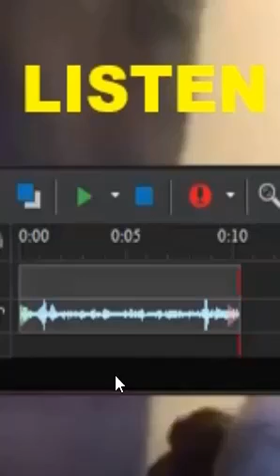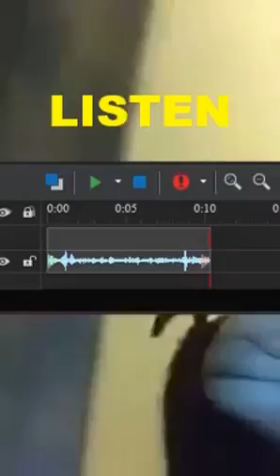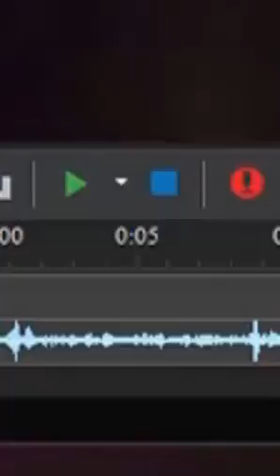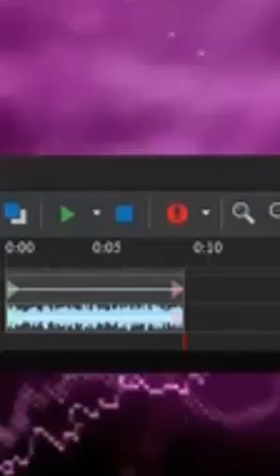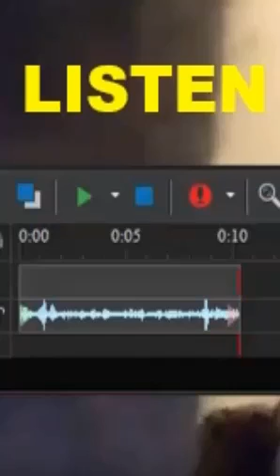FRANZ ? * ALL CREDIT TO MARIE722*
THE LINK TO MARIE722 CHANNEL
GET OVER THERE AND SUB TO HER